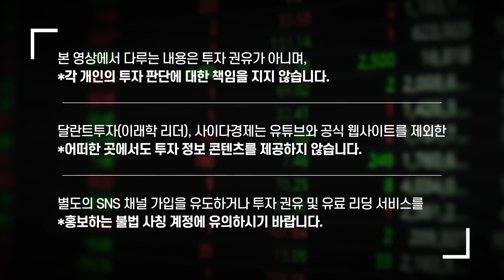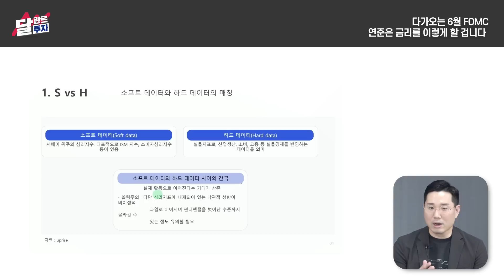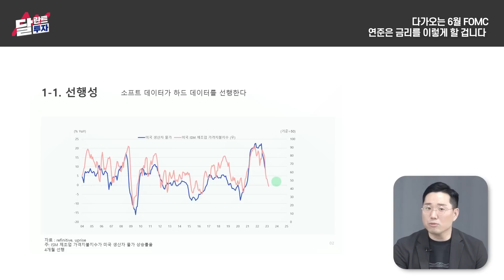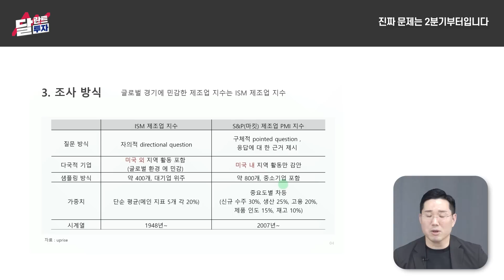"마지막 금리 인상은 이때입니다" 다가오는 FOMC, 파월은 금리를 이렇게 할 겁니다｜빈센트 이코노미스트 1부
▶빈센트 오픈채팅방 (비번 : vc123123)

00:00 다가오는 6월 FOMC, 연준은 금리를 이렇게 할 겁니다
09:34 진짜 문제는 2분기부터입니다